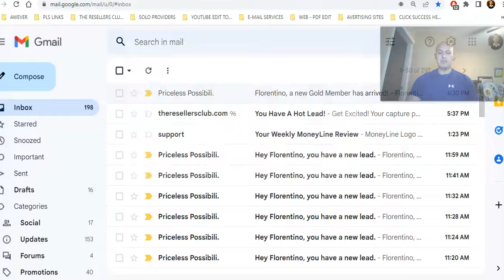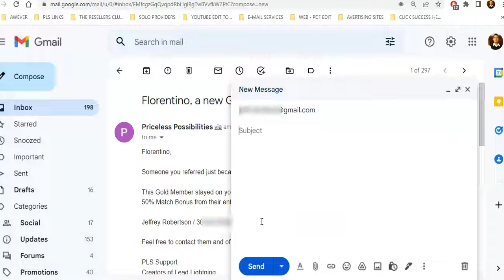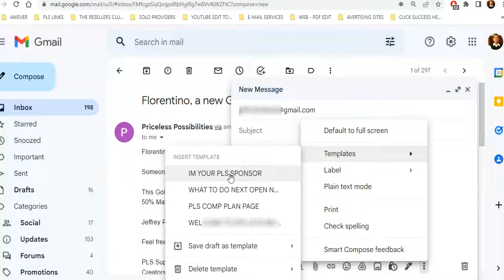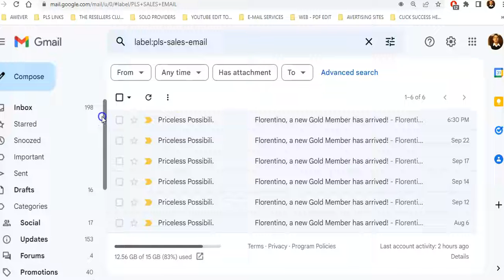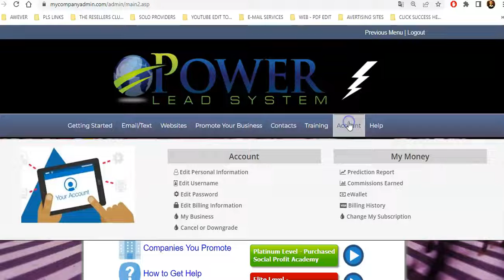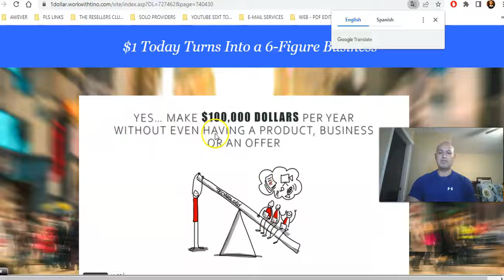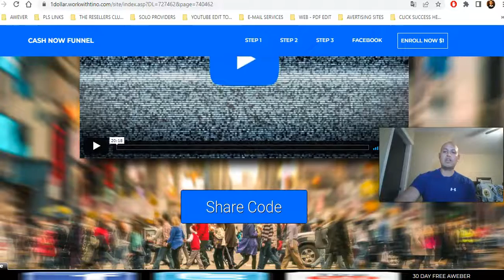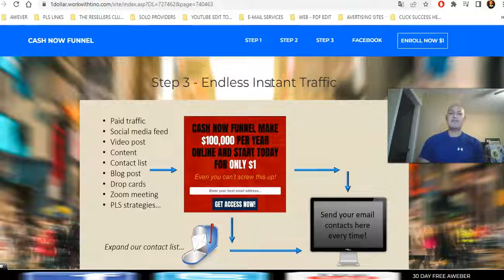ANOTHER SALE WITH POWER LEAD SYSTEM AND HOW TO GENERATE 100K A YEAR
POWER LEAD SYSTEM REVIEW
Earn $20 - $1000 Commissions paid directly to your bank account
It's a Fully Automated System

Direct Sales
SaaS
bank  Direct deposit Commissions

 WORKWITHTINO.COM